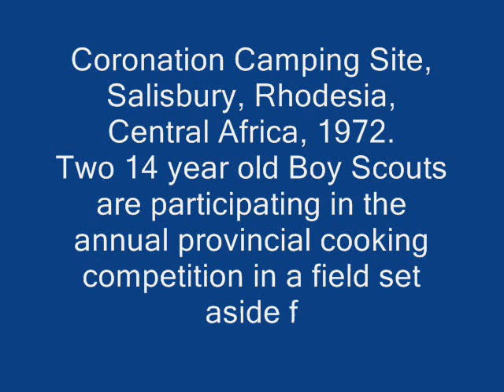Rhodesia : The Bwana and his Sixpence Part 1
The Amazing Cooked-Up Story of
 The Great White Bwana and His Trusty Servant Sixpence.